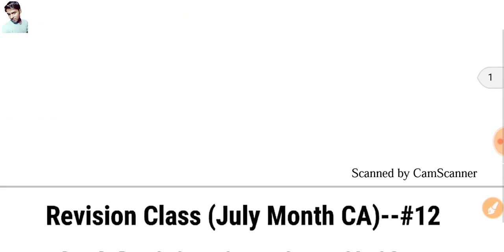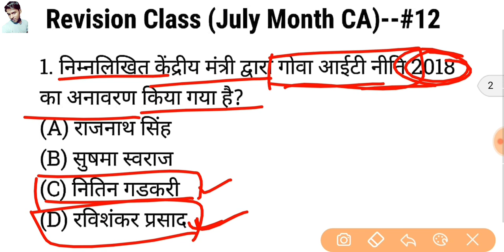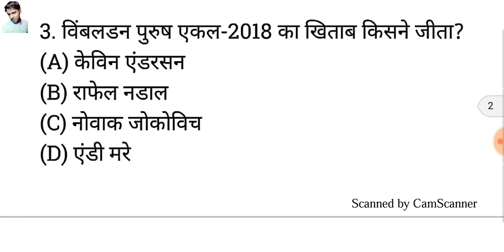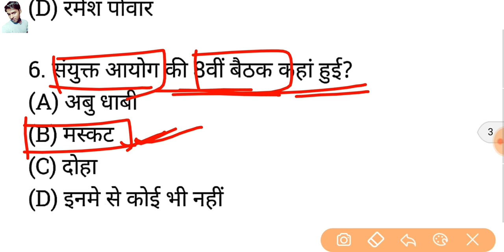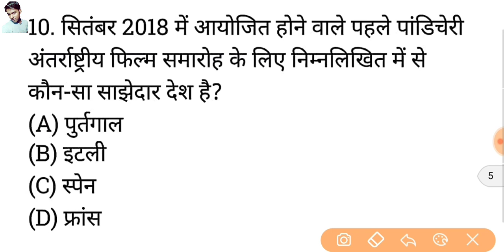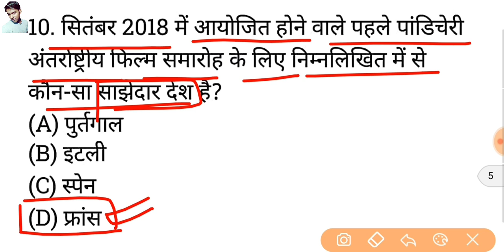Revision class (july month) part 12 | Must watch this part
हेलो दोस्तों इस वीडियो में हम लोग  जुलाई माह की करंट अफेयर्स के रिविजन क्लास करते हैं,
 जो आने वाले सभी ग्रामों के लिए बेहद ही महत्वपूर्ण है तो आपसे सभी से निवेदन है आप इस वीडियो को पूरा लास्ट तक जरूर देखें और अपने ज्ञान को इंप्रूव करें।

MORE RELATED VIDEOS WATCH HERE:-

USEFULL VIDEOS LIST FOR YOU:-
मिश्रधातु और उनके घटक | SCIENCE TIRCKS |

RAILWAY GROUP D AND ALP SCIENCE ONE LINER WITH FULL EXPLANATION BY NIRANJAN (IN HINDI MEDIUM):-

RAILWAY GROUP D AND ALP PHYSICS NOTES BY NIRAJ SIR (Hindi Medium):-